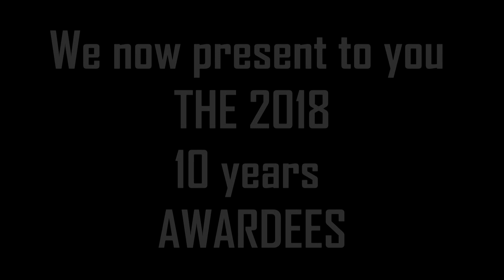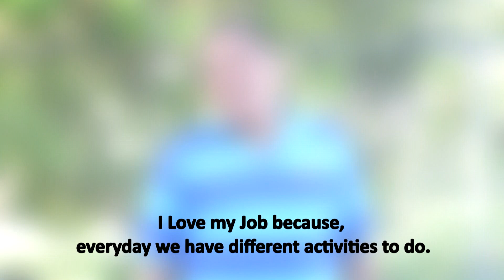CHUKKA - Staff Recognition Program 2018